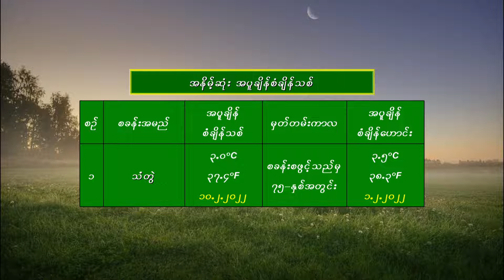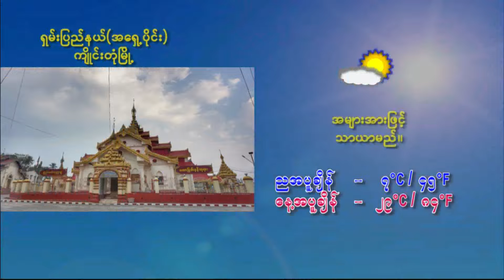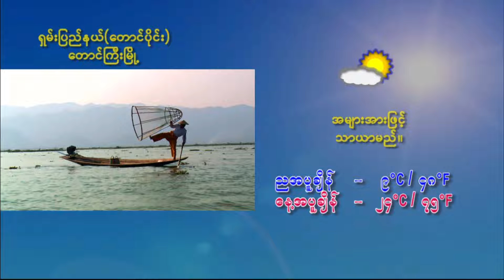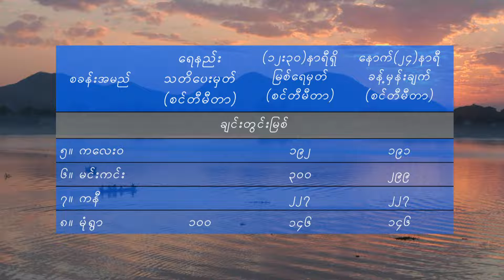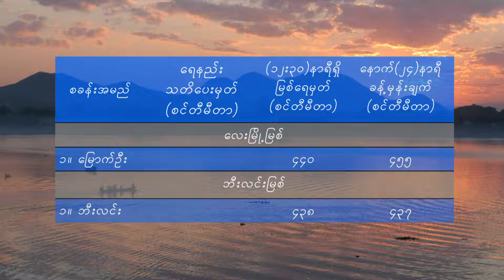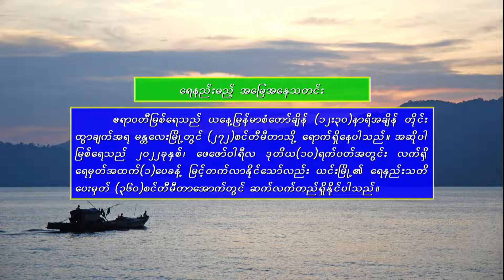10 2 2022TMS